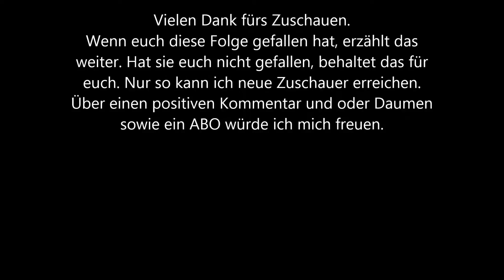7 Days to die 15 Release 8 Bauplatz